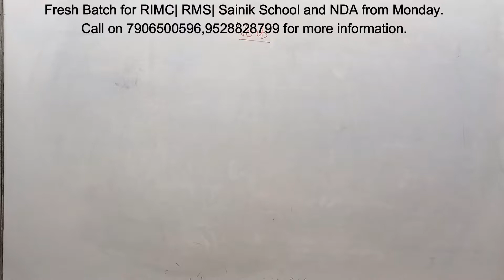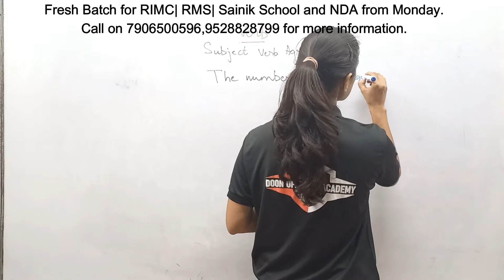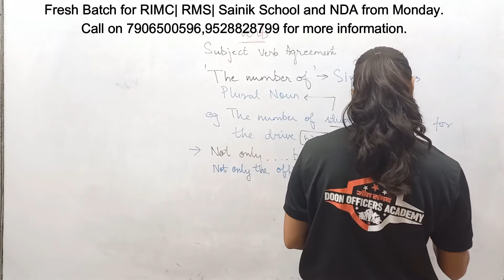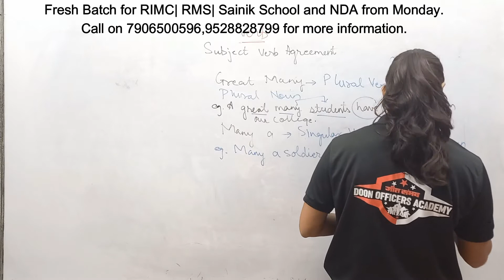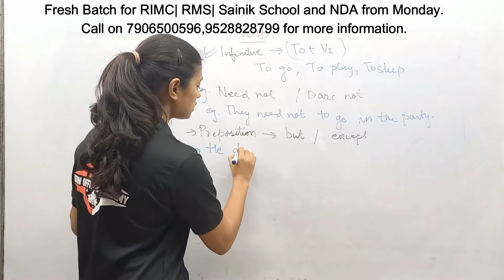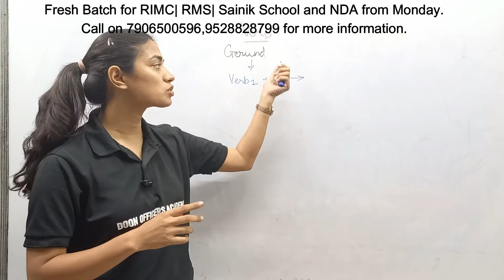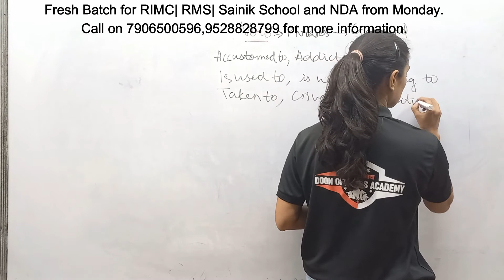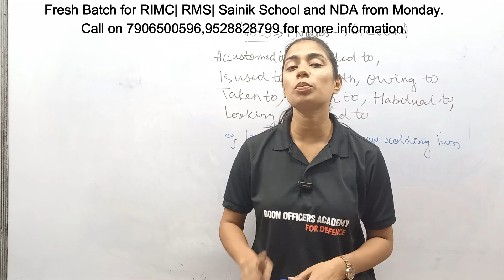FREE NDA English Verb Part 2| Doubts for NDA-1 2023 Exams | Complete Course on NDA English | Class18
ndaEnglishtricks NDASHORTS CRACK NDA EXAM IN EASY WAY. IT IS VERY EASY TO CRACKNDAEXAM. NDA FOD DENGE !!Doon Officers Academy has started best NDA maths classes with best maths faculty of India to prepare candidates for guaranteed selection .
airforcexgroupmaths Doon Officers Academy has started best NDA maths classes with best maths faculty of India to prepare candidates for guaranteed selection .

Our course is designed as per the NCERT so that u can crack the NDA without difficulty in fast way. Our classroom courses are Designed in the fine pattern so that the candidates become cadets.
NDA GUIDANCE IS AVAILABLE IN OUR YOUTUBE CHANNEL FOR NDAMATHS